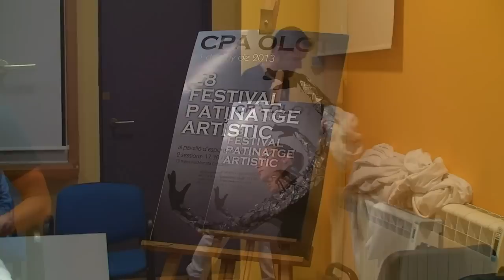Presentació del Cartell del Festival de Patinatge Artístic 2013